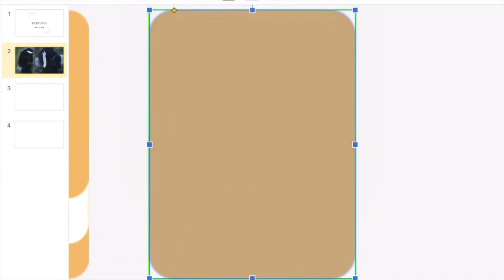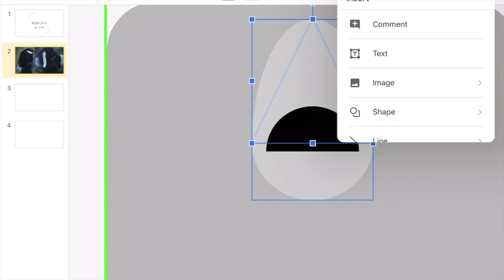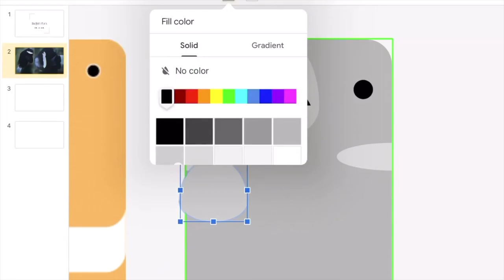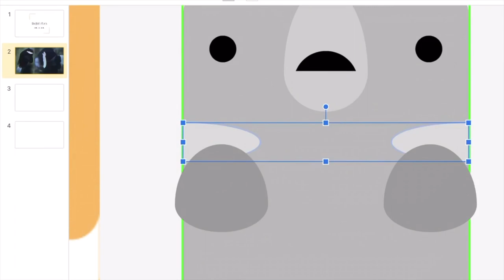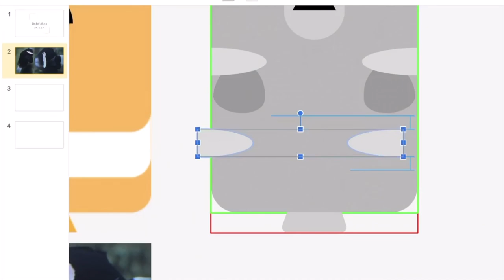Making a Whitesnout clownfish!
Clownfish skin for deeeep.io. Thanks to sadnessified for putting together the video.